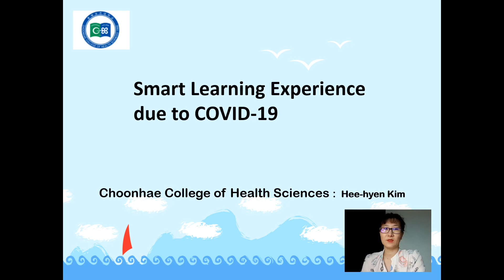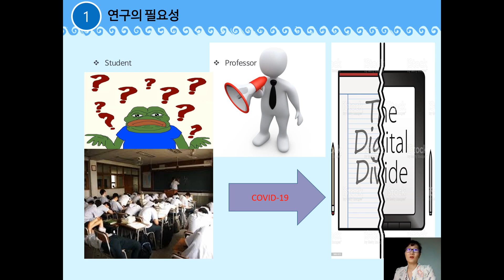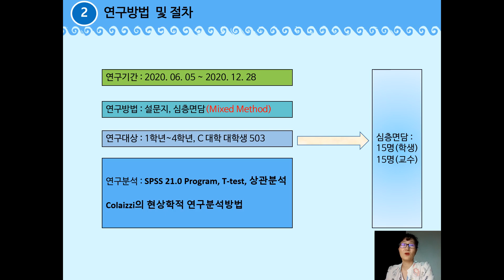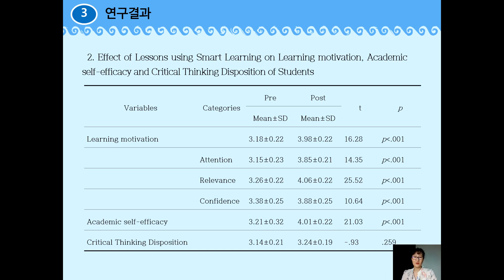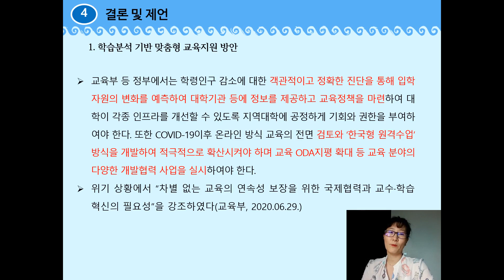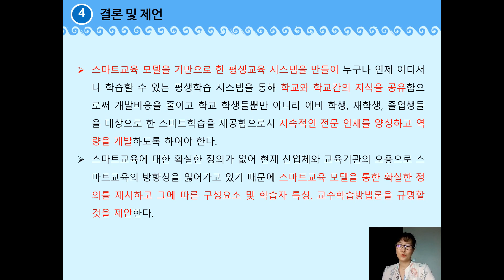[22nd AAC] Hee hyen Kim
Smart Learning Experience Due to COVID-19